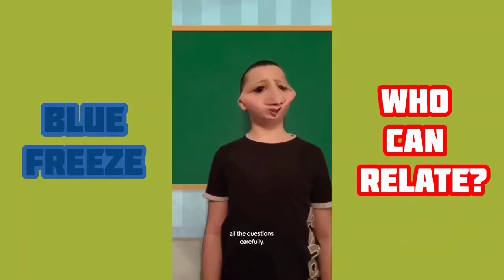CRAZIEST Blue Freezy Funny Compilation 😂 | Try Not To Laugh Challenge 2024